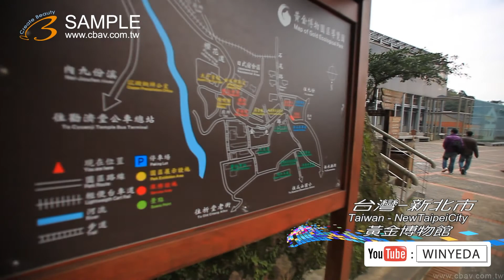Full HD 1080p 美的因 新北市 黃金博物館 風光 (3) ky0386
(受限頻寬因素無法將畫質完美呈現,歡迎來電預約賞片)單機錄影、FULL HD多機EFP轉播、SD多機EFP轉播 OB轉播車、32呎大型手臂、電腦剪接、上市上櫃簡介、工商簡介、產品簡介、教育訓練簡介、製程簡介、電視廣告、Web廣告、Web Kuso廣告、廣告機營運、豪華婚禮MV、行銷簡介、電腦動畫、互動光碟製作、CD、DVD、BD光碟母片壓片製造、教學影帶製作、平面設計、影音網站建置、HDTV高畫質影像製作中心、FULL HD 影像素材交易授權、廣告拍攝、MV拍攝、偶像劇拍攝。